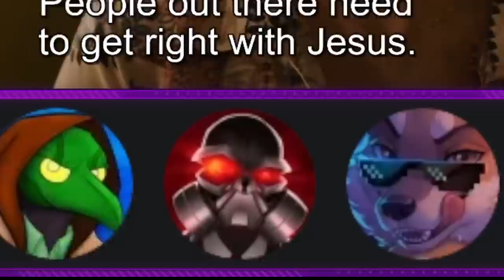EFAP TV: Reacting to The Last of Us: Episode 1: When You're Lost in the Darkness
And so begins a new journey, through the world of The Last of Us but not in the medium one would expect.